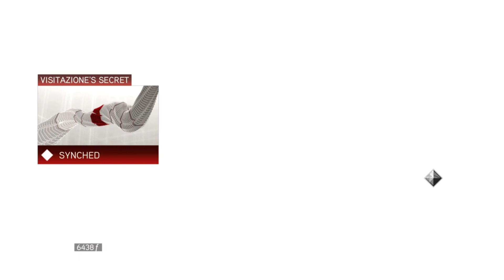Assassin's Creed 2 - Visitazione's Secret